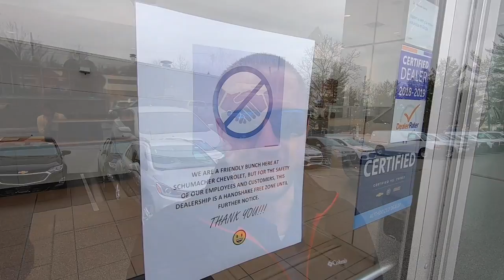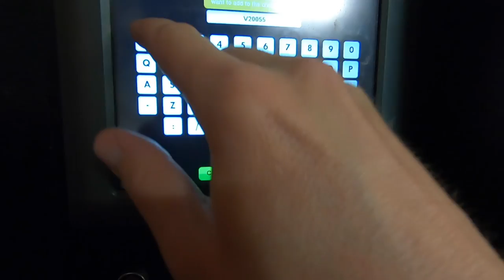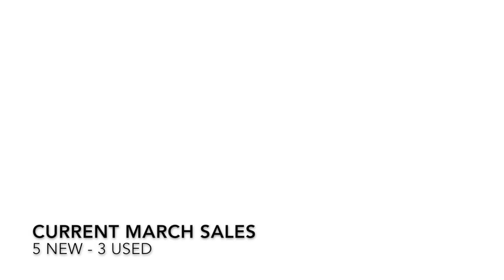Dealership Life - Our FIRST C8 CORVETTE in Ceramic Matrix Gray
Welcome to Dealership Life! The best part about this career path is it is different everyday. Different people, different vehicles, different situations. In today's upload a whole bunch happens including the arrival of our first 2020 Corvette C8 to the dealership! Come along and hang out with me for the day while we deliver a Colorado Redline, sell a Silverado TrailBoss, and almost get hit by a van..lol.